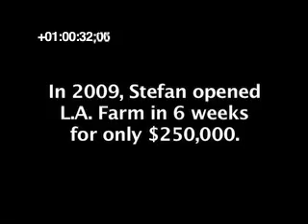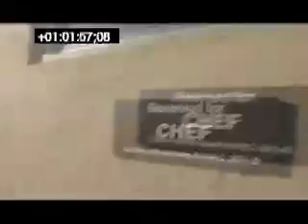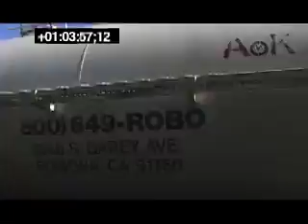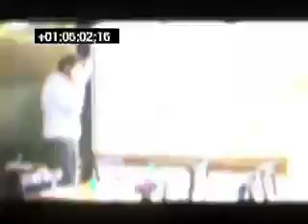Stefan 24hrs take over